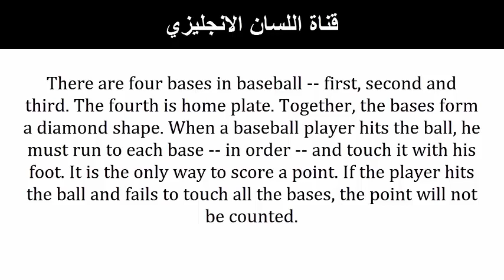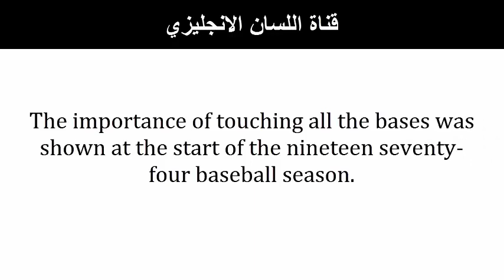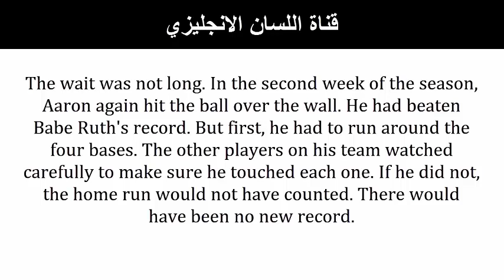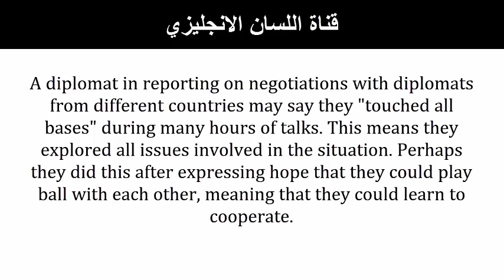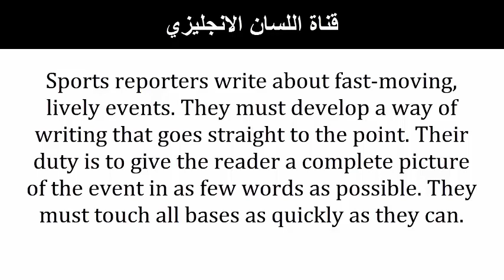Learn English Idioms and Expressions Touching All Bases Improve Your Listening Skills